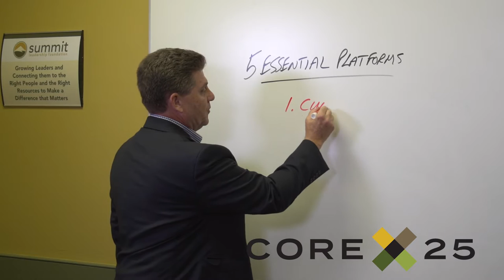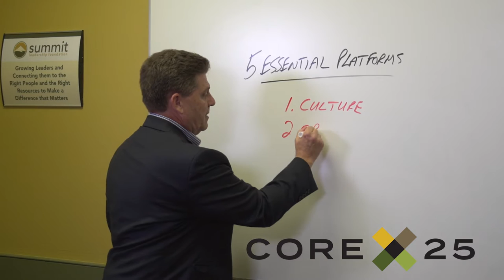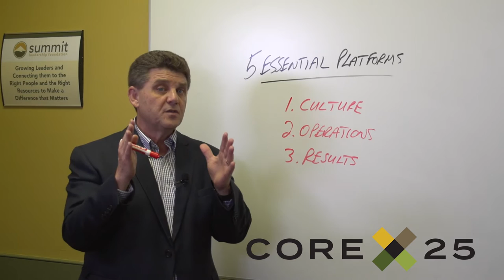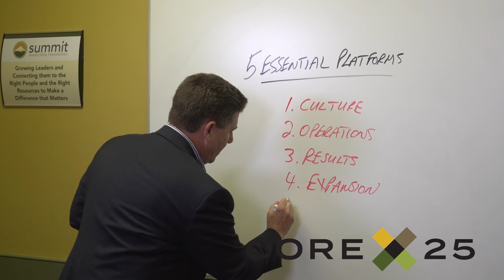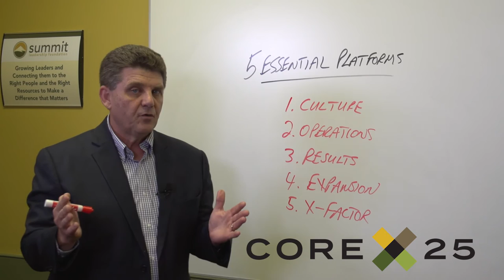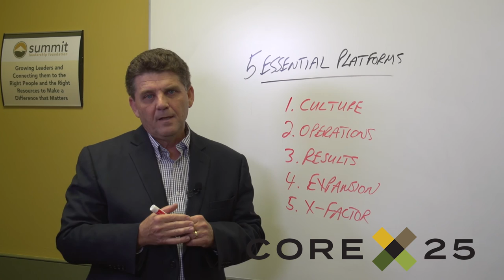Video 10 Introduction to the Five Leadership Platforms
Dave McAuley introduces the 5 leadership platforms in this Corex25 video.